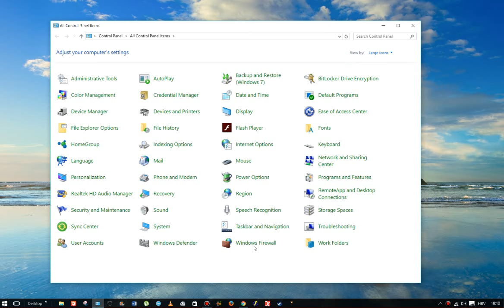How to uninstall PRE-INSTALLED DirectX from Windows 10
Although some people claim that this is impossible here is how you can pull this out without problems and with ease. If you don't understand something or need further assistance with this or some other problem I'm here for you.